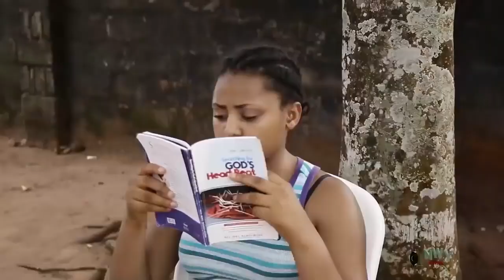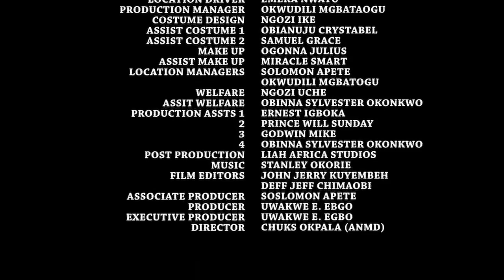WIND OF GRACE {COMPLETE MOVIE} MAURICE SAM, CHINENYE NEBE, SONIA UCHE 2023 NEW LATEST NIGERIA MOVIE